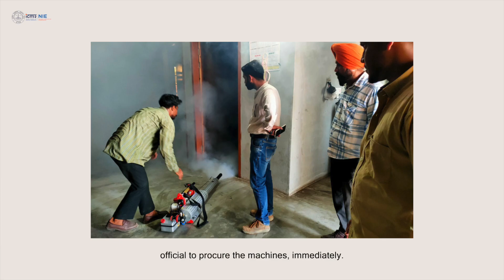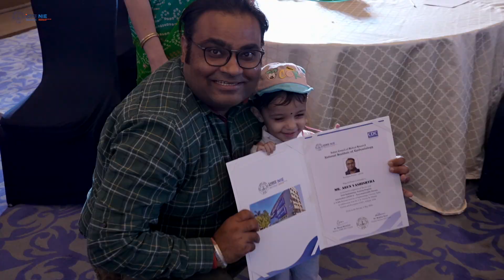India FETP Graduation Ceremony 2023 | Aftermovie | ICMR NIE | Chennai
Congratulations to the new disease detectives! We celebrate the graduation day of the India FETP at ICMR NIE, where the scholars received their certificates and shared their experiences and learnings from the program. We also get to hear wishes from our beloved guests of the day.

Watch the video to learn more about the India FETP at ICMR NIE and join us in congratulating the graduates for their hard work and dedication. If you are interested in applying for the FETP, please visit India FETP for more information.
Video Credits
Production: Sreshta Communications
Music Credits
All copyrights of the music tracks being used are owned by the respective studios. We thank them for producing such wonderful music which brings memories back to life.